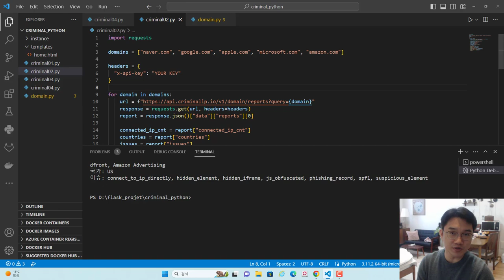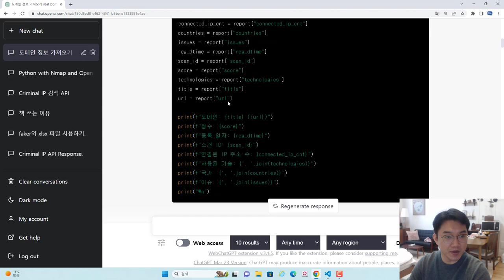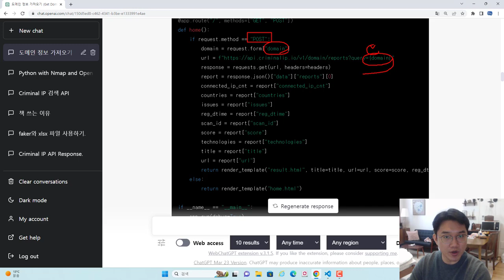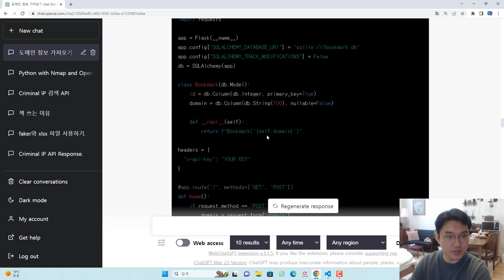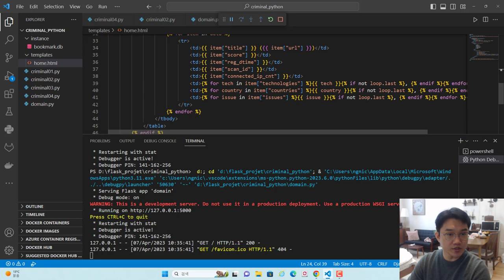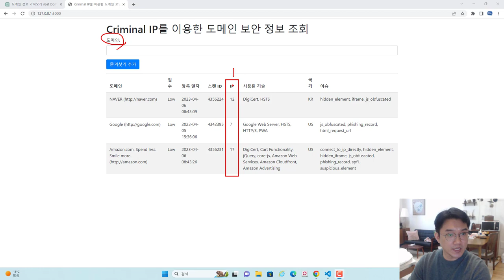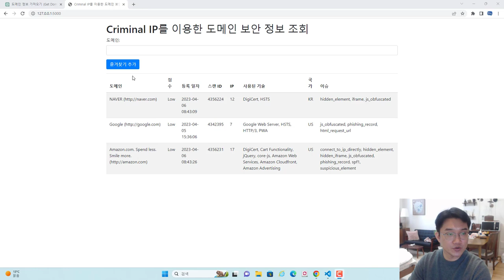Criminal IP 도메인 보안 위협 모니터링 서비스를 ChatGPT로 개발해보자.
보안프로젝트에서 ) 제공하는 IT 강의입니다. 강의 주제는 "Criminal IP 웹 플라스크 기반 도메인 등록을 ChatGPT로 구성해보자!! " 입니다.   OSINT 대표 검새 서비스 Criminal IP에서 제공하는 파이썬 API를 이용하여 도메인의 보안 위협을 빠르게 판단할 수 있습니다. API의 결과내에 나오는 도메인에 연결된 IP 정보 개수, 보안 위협 스코어 등을 확인할 수 있습니다.